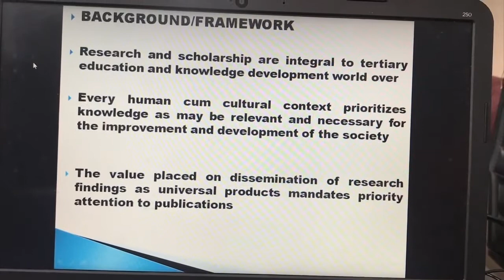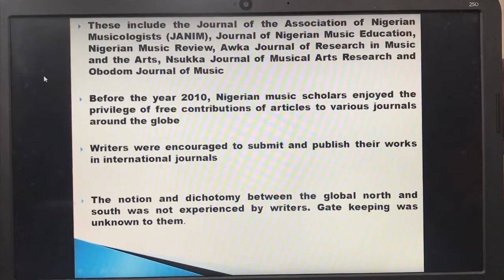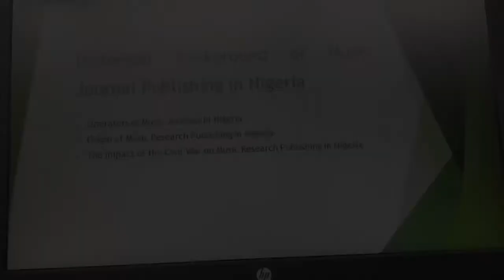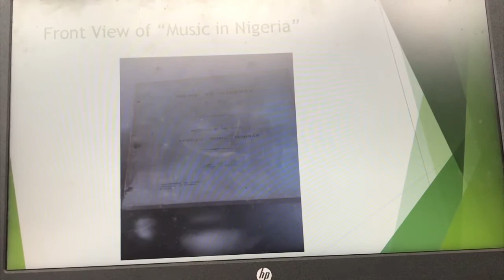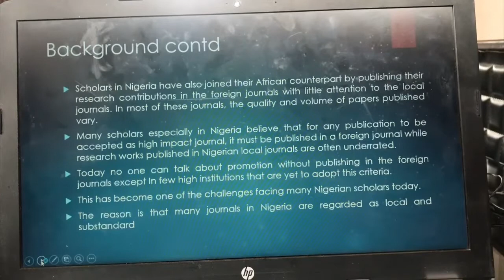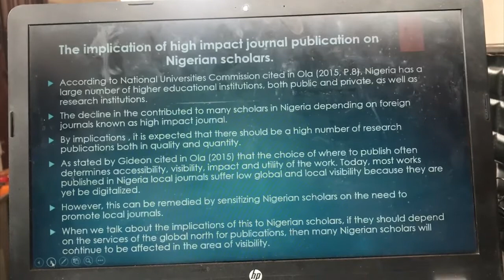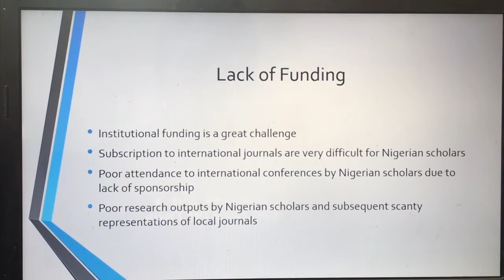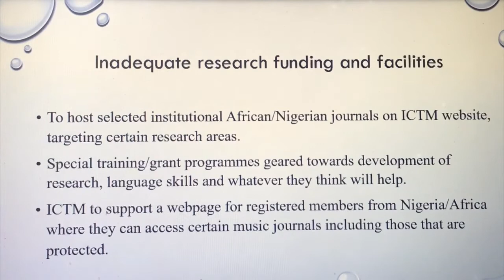ICTM Dialogues 07—Decolonization of High Impact International Journals of Music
Organizer: Ijeoma Forchu (University of Nigeria)
Moderator: Ijeoma Forchu
Language: English
Date: 8 May 2021

Presenters: Christian Onyeji, Felicia Ezeugwu, Kingsley Ilo, Ijeoma Forchu, Elizabeth Onyeji, Chidubem Onyekwelu (University of Nigeria)

Organized by the International Council for Traditional Music in partnership with the Canadian Society for Traditional Music, The Centre for Sound Communities, and the Social Sciences and Humanities Research Council of Canada.

The term ‘decolonization’ evokes different meanings in different countries and contexts. In academia, too, there are diverse meanings, including (1) critically rethinking theories and methods that have been imposed by hegemonic powers and too often accepted as “universal”; and (2) recognizing and empowering Indigenous and other local epistemologies and ontologies. Decolonizing approaches aim to decentre power hierarchies such as those between researcher/researched, academic/non-academic, university/community, theory/practice, centre/periphery, and Global North/South. Decolonizing approaches also urge researchers to engage with relations of power and socio-political issues such as race and ethnicity, class, and gender and sexuality. What are the methods and ethics of music and dance studies in different places around the world, and how can we establish productive dialogue between them? How can we foster greater responsibility towards social justice, equity, inclusivity, and human rights among Indigenous and other underrepresented communities we study? How can we decolonize teaching methodologies? How can we foreground voices that have been silenced by colonialism? Can we develop new collaborative forms of knowledge production and artistic creation that will engage culture bearers in research and in teaching and learning about music and dance?

This series of ICTM Dialogues will begin in early 2021, and focus on decolonizing music and dance studies from multiple viewpoints. They will be delivered online. Sessions will also be held in conjunction with the ICTM General Assembly in July 2021. A detailed schedule of events with information about formats will be sent to presenters and posted on ICTM’s website, once submissions have been reviewed.

We welcome proposals for sessions (rather than individual presentations) for these Dialogues from ICTM members around the world. We encourage ICTM members to collaborate in their presentations with scholars from different parts of the world as well as with community-engaged researchers, artists and culture bearers, and cultural activists. The Dialogues may include a variety of formats such as film, video, PowerPoint, performance, panel discussion, or other experimental modes.

Proposals will be evaluated and selected by the members of the Committee for ICTM Dialogues: Tan Sooi Beng (Malaysia, Chair), Silvia Citro (Argentina), Irene Karongo Hundleby (Solomon Islands/New Zealand), Jean Kidula (Kenya/USA), Urmimala Sarkar Munsi (India), Christian Onyeji (Nigeria), Marcia Ostashewski (Canada), Susana Sardo (Portugal), Kati Szego (Canada), Shzr Ee Tan (Singapore/UK), and J. Lawrence Witzleben (USA).